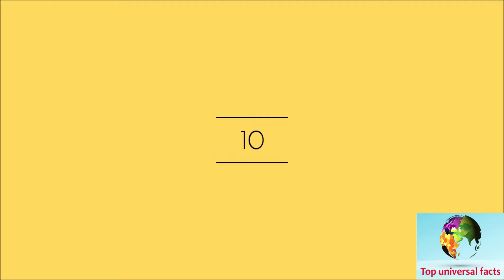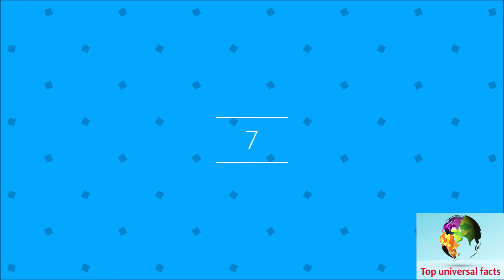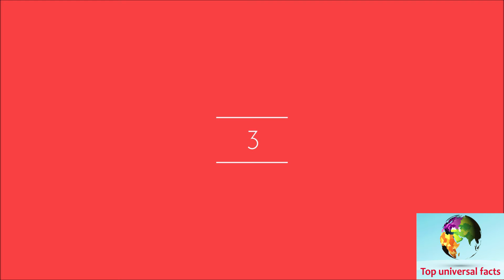Top 10 Biggest Armies In The World 2018.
Hi Eveyone!!!

Top 10 Biggest Armies In The World 2018. World largest military China is no biggest army in the world.